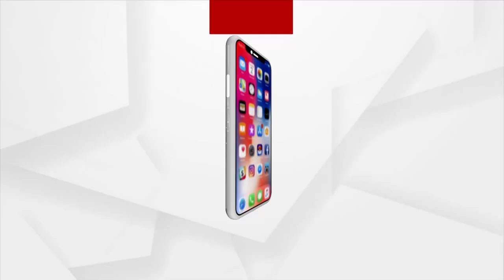For A Developed India, Modi Govt. Is Focusing On Passenger Trains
For  A Developed India, Modi Government Is Focusing On Passenger Trains: Union Minister Dharmendra Pradhan